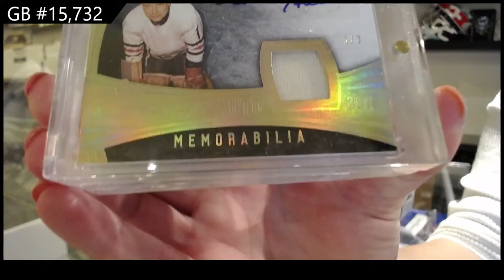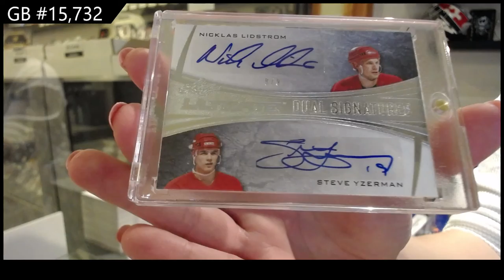15-16 Leaf Ultimate Hockey Box Break - C&C GB #15,732